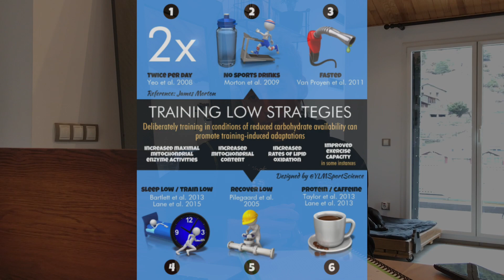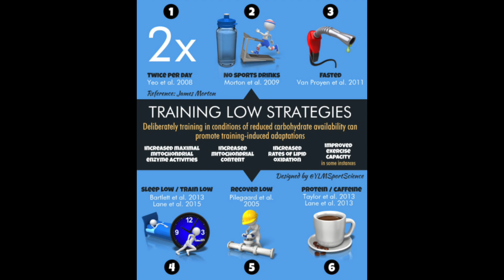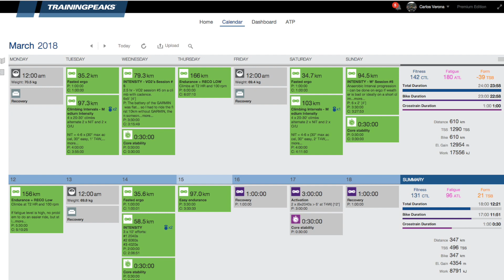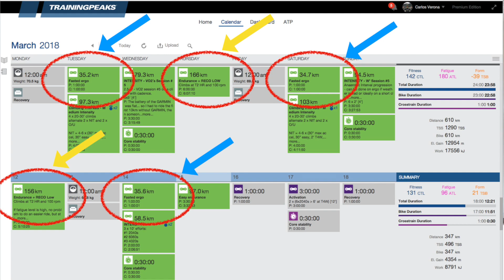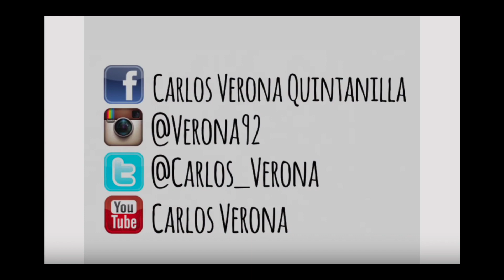PERIODIZACIÓN DE HIDRATOS DE CARBONO EN EL CICLISMO | Carlos Verona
En el veronavlog de esta semana os traigo un vídeo que creo que os puede resultar muy interesante. Hablamos sobre la periodización de los carbohidratos, es decir, sobre como manipulamos la ingesta de carbohidratos en periodos de entrenamiento para tratar de conseguir un mejor rendimiento.
Este vídeo lo he hecho para colaborar con el curso que imparte Carles Tur en NutriScience, pero he pensado que sería interesante traerlo al canal.

Contadme que os ha parecido en los comentarios!

Un saludo a todxs!

Carlos Verona
Corredor del Mitchelton Scott